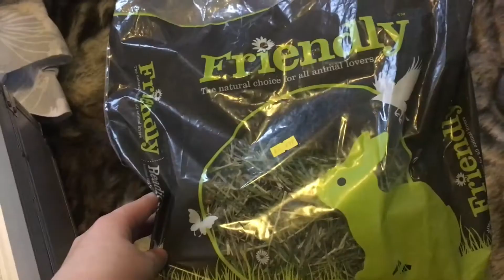PureChloe | A Final Goodbye To My Best Friend | Gizmo Tribute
Today's video is one of the most difficult video I have had to post on PureChloe! But this is it.

I am really sorry for no nintendogs this week but this has happened and I want to continue filming the series either next week or the week after!
As always I appreciate all the support you have shown and you can continue to support me by living a like, leaving a positive comment down below and subscribe for more videos!

As always the links will be down below!!! So check them out!!!

Thanks so much for all the support you ALL show it means a lot to me so from the bottom of my heart THANK YOU ALL! I Will See All Of You Back Here Friday For A BRAND NEW Video!!!

Bye Guys & Girls xxx